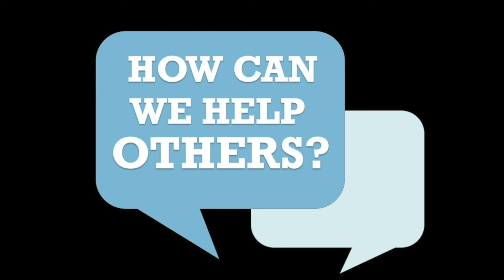Wednesday Night Bible Study